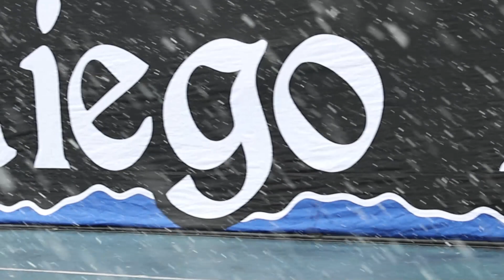Mecz w obiektywie: Stal Mielec - Górnik Zabrze I 26.02.2023